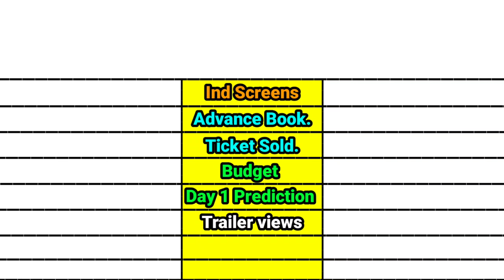OMG 2 vs GADAR 2 Movie comparison video।। Day 1 prediction। Advance booking।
Gadar 2 Record Breaking Advance Booking Report | Gadar 2 Box Office Collection | Sunny Deol,

Gadar 2 Advance Booking Record
Gadar 2 Advance Booking Uttar pradesh
Gadar 2 Advance Booking Punjab
Gadar 2 Pakistan Media
Gadar 2 Vs Pathaan Advance Booking
Akshay kumar
Sunny Deol
Shahrukh khan

सनी देओल की फ़िल्म गदर 2 की एडवांस बुकिंग ने तोड़ा पठान का बड़ा रिकॉर्ड शाहरुख खान से आगे निकले सनी देओल

Directed by
Anil Sharma
Written by
Shaktimaan Talwar
Produced by
Anil Sharma
Starring
Sunny Deol
Ameesha Patel
Utkarsh Sharma
Simrat Kaur
Cinematography
Najeeb Khan

बॉलीवुड अभिनेता सनी देओल की फिल्म गदर-2 का लोगों को बड़ी ही बेसबरी के साथ इंतजार है। जैस जैसे फिल्म के रिलीज के दिन नजदीक आते जा रहे है वैसे ही लोगों धेर्य भी अब जवाब देने लगा है।

Gadar 2 Box Office Opening
Gadar 2 First Day Box Office Report
Gadar 2 First Day Box Office Prediction
Gadar 2 Trailer
Gadar 2 Most Viewed
Gadar 2 Songs
Gadar 2 Teaser Views
Gadar 2 Record Breaking
Gadar 2 Release date
Gadar 2 Promotion The Kapil sharma show
Gadar 2 Update Gadar 2 News
Gadar 2
Sunny Deol
Jawan
Amisha Patel
Anil Sharma
Shahrukh khan
Salaar
Prabhas

gadar2 sunnydeol boxofficecollection Gadar 2 Gadar 2 Sunny Deol Advance Booking Gadar 2 Advance Booking Gadar 2 Movie Gadar 2 Vs Pathaan Gadar 2 Vs OMG 2 Gadar 2 Full Movie Gadar 2 Box Office Collection सनी देओल Akshay kumar Omg 2 Trailer
OMG 2 Teaser
OMG 2 Teaser Trailer
OMG 2 Akshay Kumar
Akshay Kumar OMG2
Akshay Kumar OmG2 Trailer
Oh My God 2 Trailer,
OMG 2 Budget
OMG 2 Trailer Record
OMG 2 Film
OMG 2 Teaser Review
OMG 2 Trailer Review

OMG 2 Advance Booking Collection
OMG 2 Advance Booking Total
Gadar 2 Ki Kamai
OMg2 ki Kamai
Box Office Collection  Gadar: Re-Release 1st Day Collection Sunny Deol  Ameesha Patel  Gadar: Ek Prem Katha Movie  Gadar 2  gadar 2 official trailer  gadar 2 official teaser gadar 2 official poster gadar 2 official trailer release date  Skip navigation gadar 2 office trailer  gadar 2 official trailer 2023  gadar 2 official update  gadar 2 official trailer zee studios Utkarsh Sharma Anil Sharma

Sunny Deol Gadar: Ek Prem Katha Movie re release in india today and here is its 1st day collection.

Omg2 Vs Gadar 2,Gadar 2 Vs OMG 2,